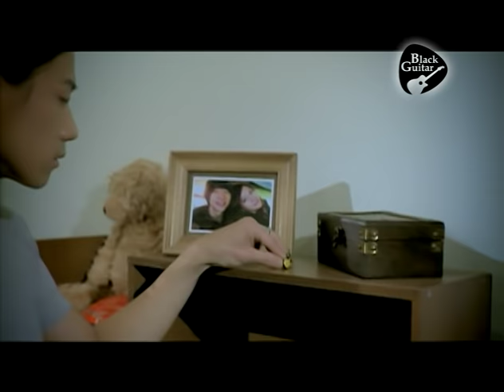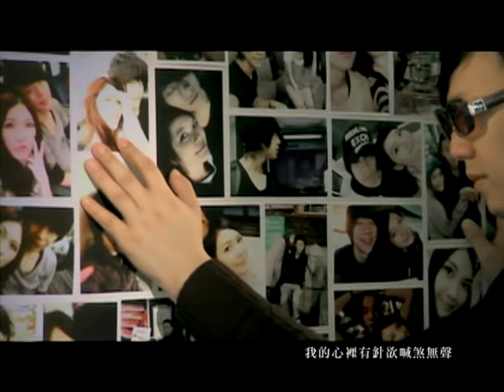蕭煌奇-心裡有針，Xiao Huangchi- "Needle in My Heart"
2009年《愛作夢的人》專輯
詞：姚若龍
曲：蕭煌奇
導演：Eva Wang